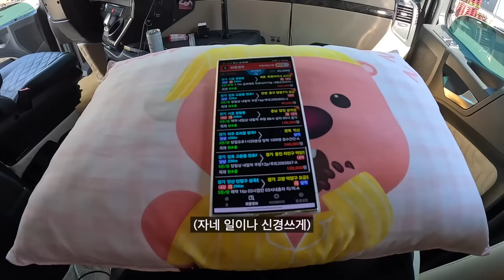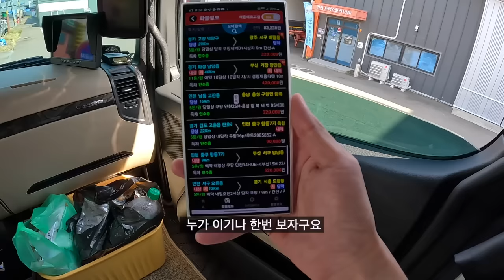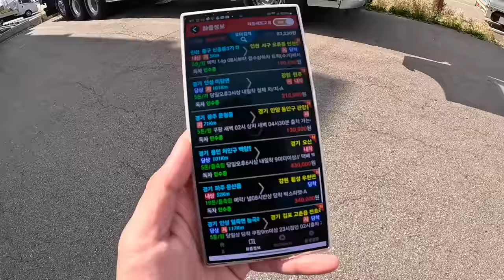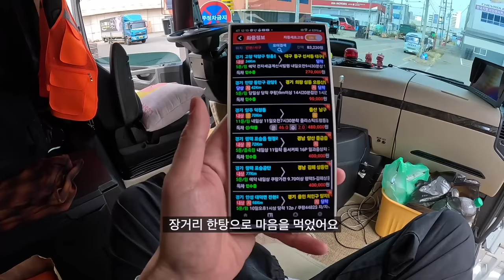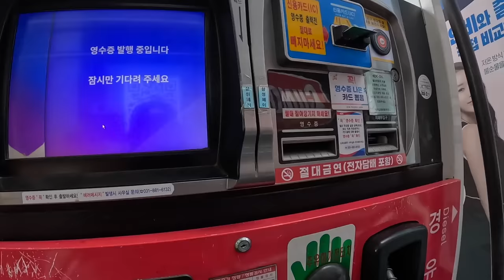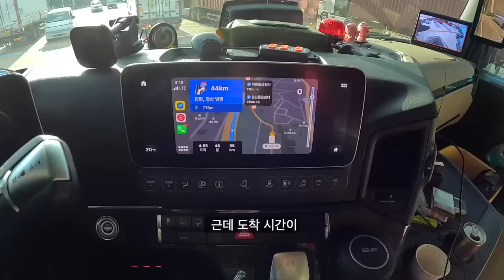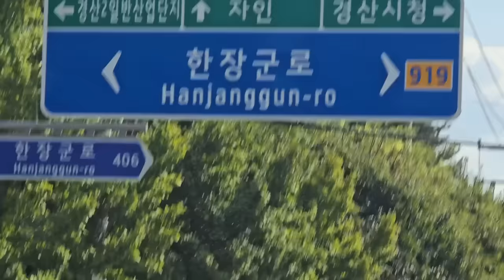프리랜서 트럭커의 삶에서 '계획'은 의미가 없습니다